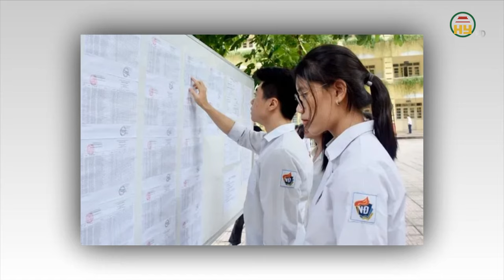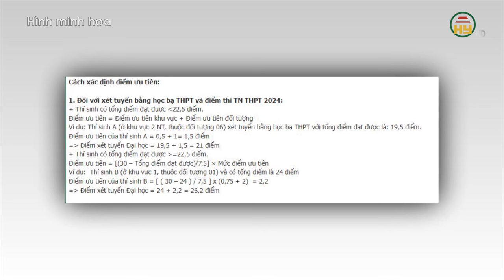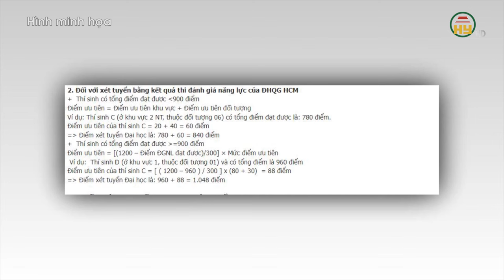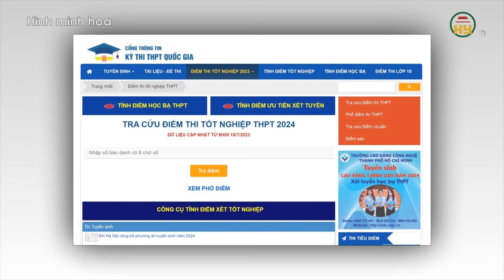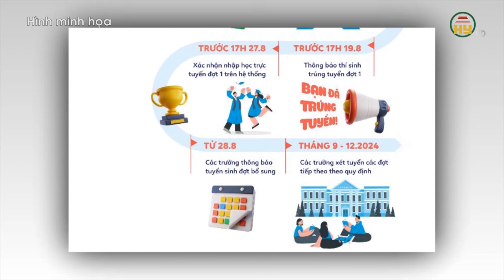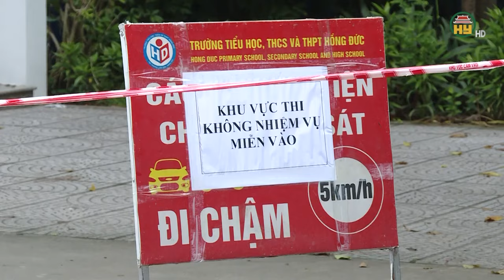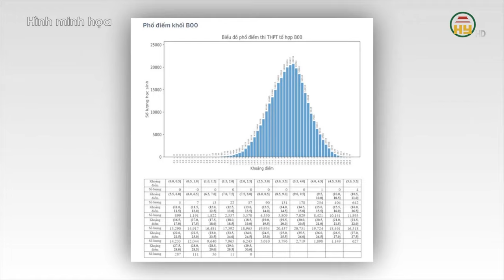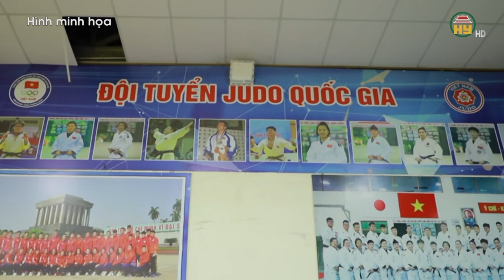Chính sách ưu tiên trong tuyển sinh đại học - Công bố điểm thi tốt nghiệp THPT năm 2024 ngày 17/7